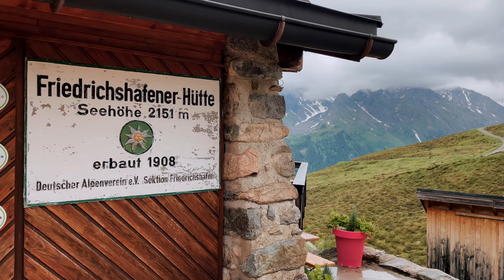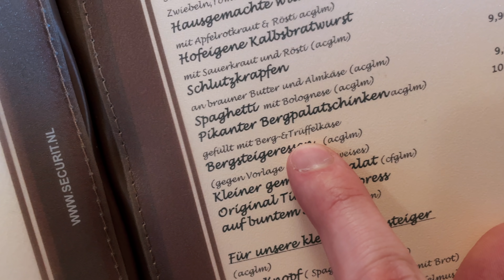Nichts für schwache Nerven | MTBTravelGirl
An unserem zweiten Tag in Ischgl ging es wieder mal mit Nebel und Regen los. Aber dies sollte nicht so bleiben. Schließlich wollten wir die Region Paznaun auch mal bei gutem Wetter auf uns wirken lassen. Anscheinend mussten wir uns den Sonnenschein aber erst erarbeiten. Bike and Hike ist auf jeden Fall eine ziemlich coole Abwechslung und Abenteuer pur.

Meine Produktempfehlungen:

Falls ihr was kauft, dann bitte, wenn möglich, über meine Links. Somit unterstützt ihr mich (bekomme Provision) und euch kostet das keinen Cent mehr im Gegenteil teilweise bekommt ihr sogar gute Rabatte. Vielen Dank!

Meine Kameras:
► Gopro 8
► Gopro 8 Windschutz
► Iphone 11
► Iphone 12
► Sony ZV1
► ZV1 Objektiv
► Lumix G91

Sonstiges:
► Luxshield Schutzfolie
► Fahrradversicherung Helden.de oder Code MTBG8 nutzen

▬ Meine komplette Bike & Kamera Ausrüstung ▬▬▬▬▬▬▬▬▬▬▬▬▬

► auch auf allen anderen Apps verfügbar